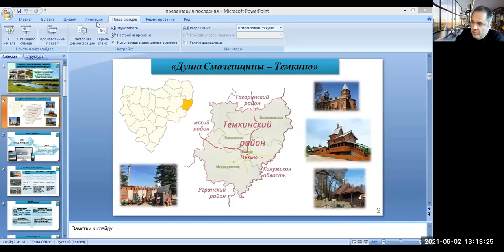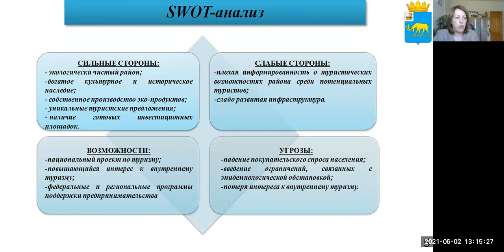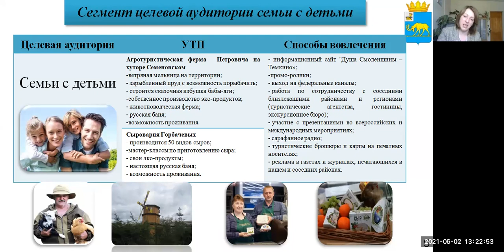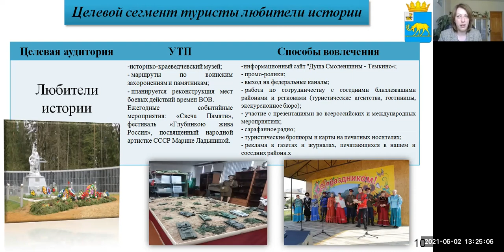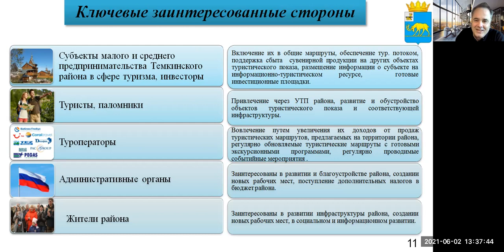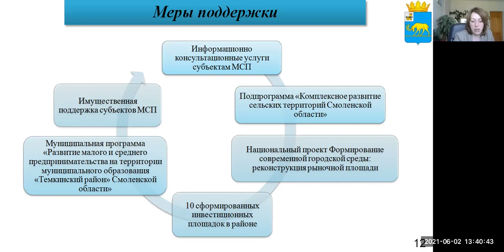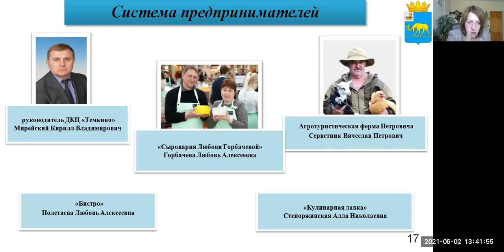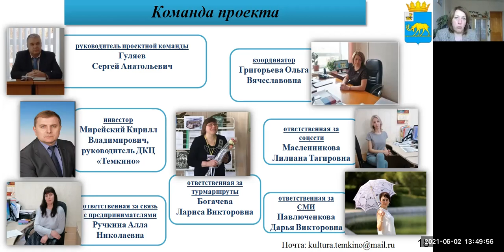Тёмкино - Душа Смоленщины. Участник ТурАкселератор Смоленской области, Темкинский район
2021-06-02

Проект «Душа Смоленщины - Темкино»
Докладчик:
заместитель Главы муниципального образования «Темкинский район»
Смоленской области – Григорьева Ольга Вячеславовна
Ольга Харламова - трекер команды Тёмкино. Мария Дрепа - руководитель проектных работ.
Трансляцию и запись будет опубликованы в группе "Развития территорий".
Команда проекта:
руководитель проектной команды - Гуляев Сергей Анатольевич
координатор - Григорьева Ольга Вячеславовна
ответственная за связь с предпринимателями - Ручкина Алла Николаевна
ответственная за СМИ - Павлюченкова Дарья Викторовна
ответственная за турмаршруты - Богачева Лариса Викторовна
инвестор - Мирейский Кирилл Владимирович, руководитель ДКЦ «Темкино»

Цель проекта: привлечение туристического потока в Темкинский район. (В течение 2021 года до 10 тыс.чел.)
Задачи:
– создание информационного ресурса 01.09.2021 г.;
- продвижение Темкинского района, как туристической зоны 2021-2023 гг.;
- информирование потенциального туриста, охват от 100 тыс.чел. до конца 2021 г.
К сильным сторонам можно отнести то, что район
- обладает богатым культурным и историческим наследием;
- имеет производство эко-продуктов;
- уникальные туристские предложения для разных категорий туритов;
- для заинтересванных инвесторов сформированы инвестиционные площадки.
Слабые стороны:
-плохая информированность о туристических возможностях района среди потенциальных туристов;
-слабо развитая инфраструктура.
Результатом работы по реализации проекта является:
Создание интерактивного информационного сайта, что позволит получать:
- информацию об объектах показа; об имеющихся маршрутах, возможность сформировать индивидуальный маршрут;
- бронирование экскурсий и мастер-классов;
- регулярно обновляемые туристические маршруты с профессиональным гидом, наличие аудиогидов;
- предложения местных товаропроизводителей с возможностью заказать доставку выбранных товаров;
- информацию об объектах размещения и питания, возможность бронирования данных объектов.
Развитая туристическая инфраструктура:
- отремонтированные историко-краеведческий музей, здания сельских домов культуры, строительство нового дома культуры в деревне Власово;
- отремонтированные подъездные пути;
- строительство гостиницы, объектов размещения туристов, объектов питания, объектов показа;
- воплощение намеченных идей по созданию новых рабочих мест;
- сокращение оттока трудоспособного населения.
Подтверждение и многократное увеличение туристического и паломнического потока в район, привлечение туристического потока из-за рубежа.
Мы проделали следующую работу:
• Переговорили с 5 предпринимателями, все подтвердили свое участие в проекте. Один из предпринимателей готов инвестировать в создание информационного сайта.
• Провели переговоры с туроператороми. Есть договоренность об их участии в рекламной туристическом маршруте и посещении объектов показа.
• Разработали план запуска объектов туристического показа и соответствующей инфраструктуры.
• Разработали новый туристический маршрут «Поворье - место силы духа, героизма и славы».